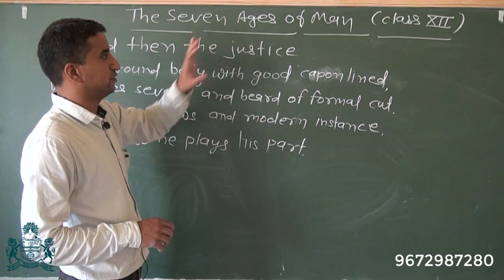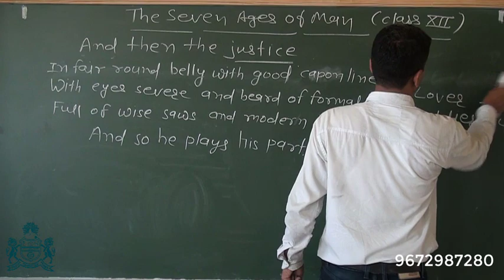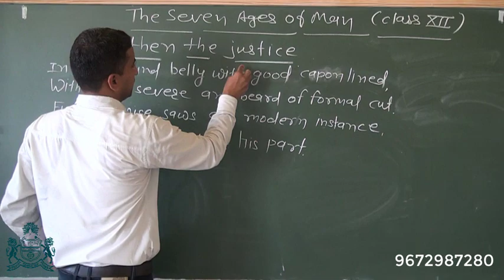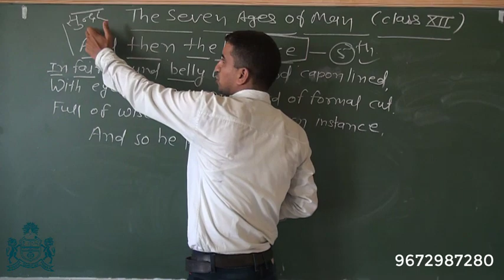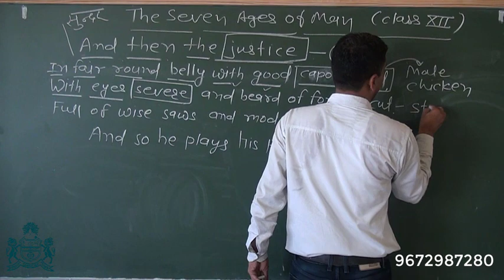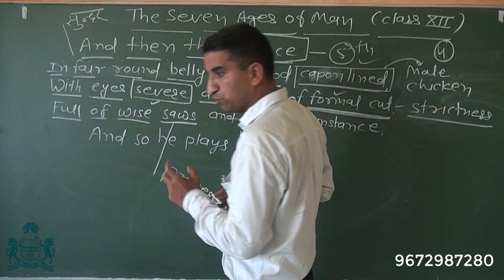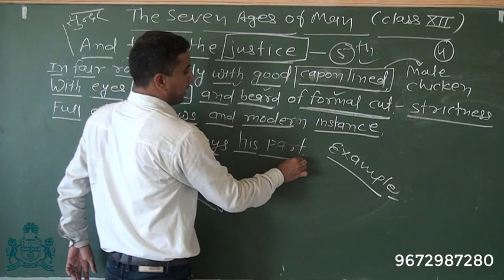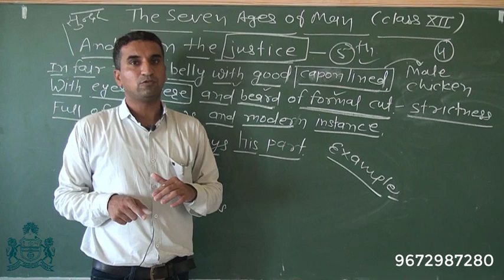CLASS 12th ENGLISH : POEM - THE SEVEN AGES OF MAN (PART-6)